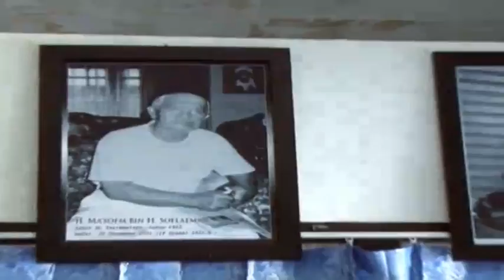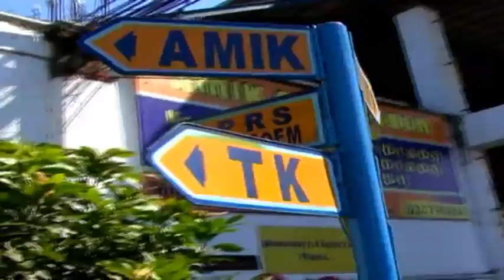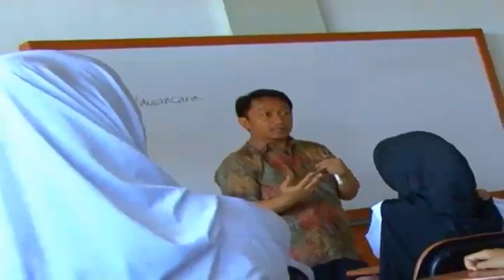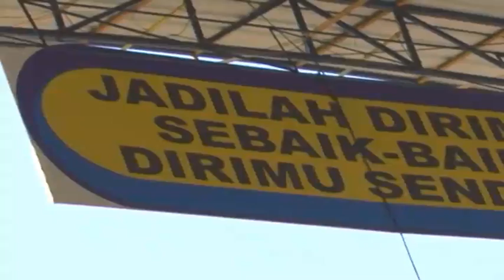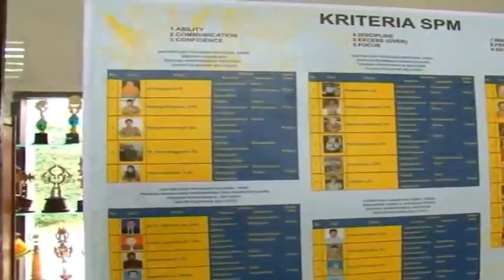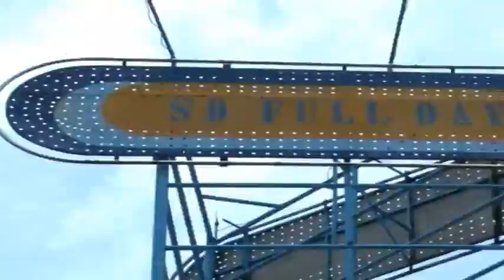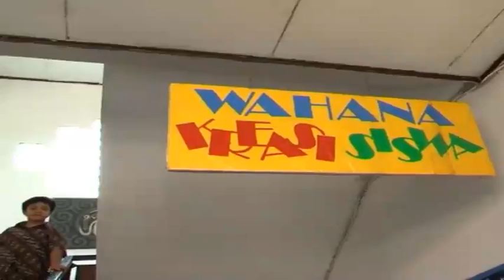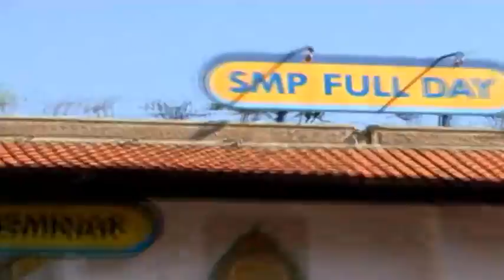Profil the power of edution